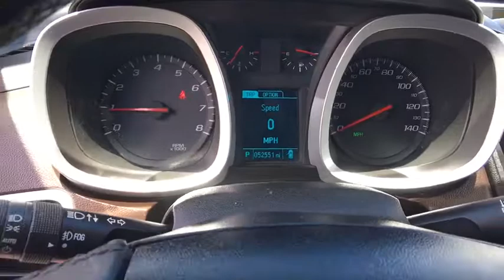2013 Chevrolet Equinox Carson City, Reno, Yerington, Northern Nevada, Elko, NV 17-0979A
2013 Chevrolet Equinox